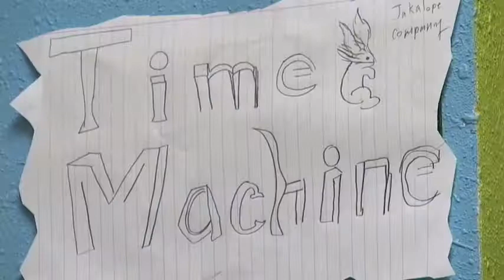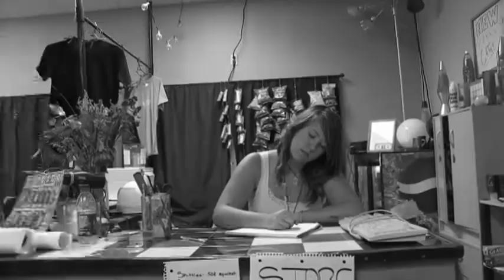Time and Punishment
A petty thief from the future tries to evade the cops.